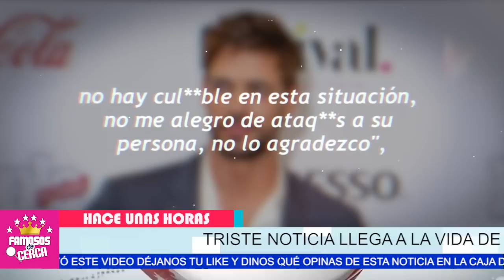🎚️ ¡ 𝗨𝗟𝗧𝗜𝗠𝗔 𝗛𝗢𝗥𝗔 ! ⛔ 𝗗𝗘𝗩𝗔𝗦𝗧𝗔𝗗𝗢𝗥𝗔 𝗡𝗢𝗧𝗜𝗖𝗜𝗔 LLega a La Familia de 𝗪𝗜𝗟𝗟𝗜𝗔𝗠 𝗟𝗘𝗩𝗬 🎚️🖤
Se Fue Muy Pronto ! Todas Nuestras Condolencias Para La Familia de William Levy

 BIENVENIDOS!!!
suelta la sopa
televisa
exclusivas
venga la alegria
tv azteca
polemica
chismes
Entertainment
farandula mexico